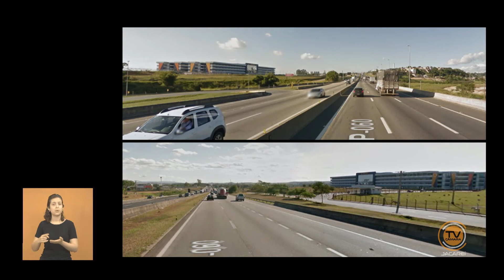Tema Livre – Vereador Dr. Rodrigo Salomon (PSDB) 16/11/2017